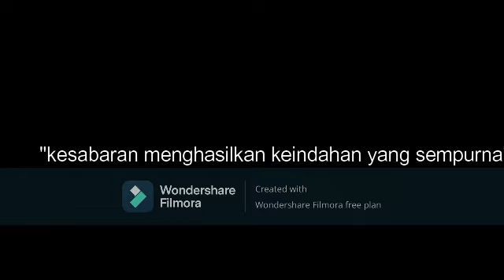update murbey bonsai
Seni bonsai adalah karya seni yang berkaitan sangat erat dengan tata cara pemeliharaan, penataan, dan perawatan pohon berumur panjang di dalam pot atau wadah tertentu
Murbey bonsai dibutuhkan "kesabaran" untuk menghasilkan sebuah kesempurnaan